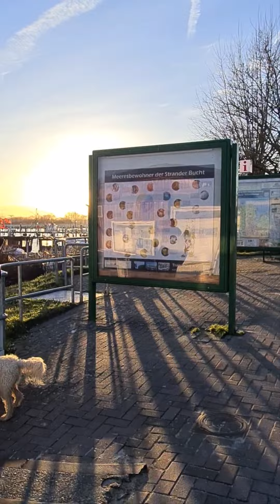Strände Strand Kiel Beautiful Sunset .tiis lamig Para mag beach